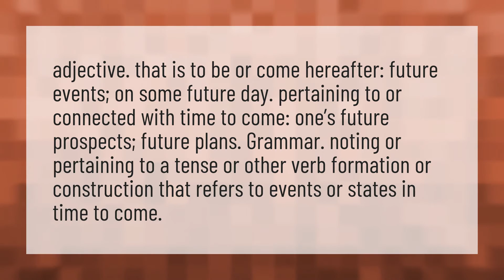What is the adjective of future?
Life Is Good Remix • What is the adjective of future?